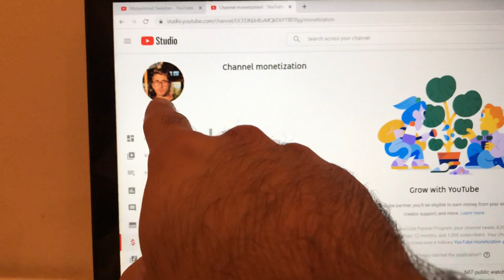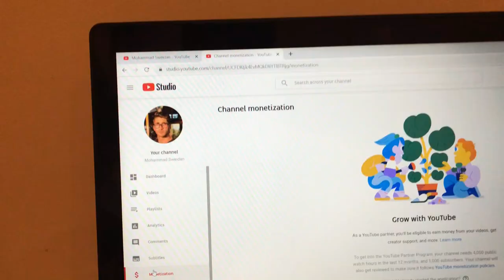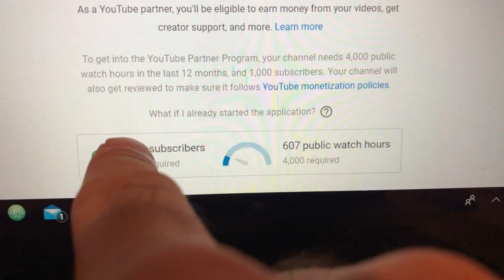ليش يوتيوب ما بيدفعولي فلوس؟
كثير ناس كانت بتتسأل ليش ما عندي أي فلوس من يوتيوب ف حبيت اشرح السبب في هاد الفيديو. كان في تساؤلات عن جودة الفيدو و ليش ما بستعمل صورة مصغرة و ليش الخلفية مو حلوه؛ حكيت عن هي الاشياء كمان. خلاصة الموضوع أني بحتاج مشاهدات أكثر على فيديوهاتي والأهم من هاد أن المشاهدات لازم تكون للفيديو كامل. إذا كانت ردود الافعال على هاد الفيدو منيحة إن شاء الله راح استمر بصناعة فيديوهات فيها تعب و مجهود أكثر. شكر خاص لكل من يتابع قناتي بإستمرار و إن شاء الله عندي إحساس أني راح التزم بصناعة فيديوهات يوتيوب بمستوى عالي